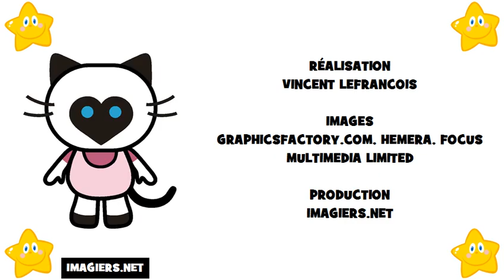學法語 # 法國字母表